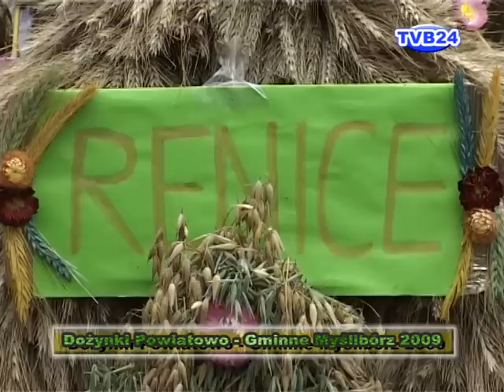Dożynki Powiatowo-Gminne Myślibórz 2009 cz. 1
Felieton z Powiatowo Gminnych Dożynek w Myśliborzu Produkcja TVB24